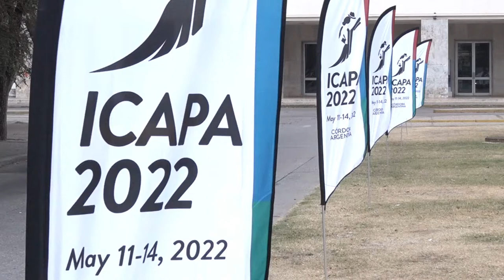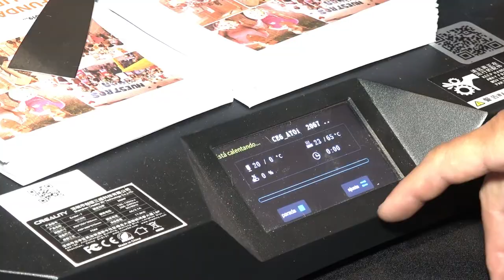Congreso Internacional de Anticuerpos Antifosfolípidos 2022